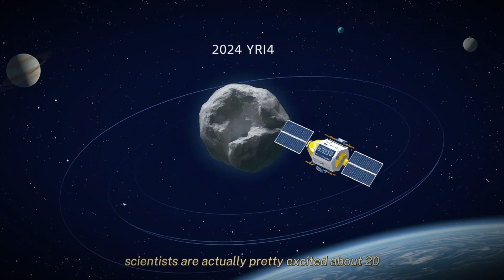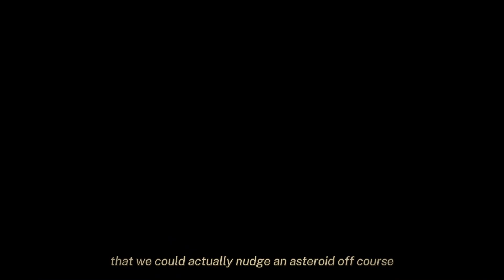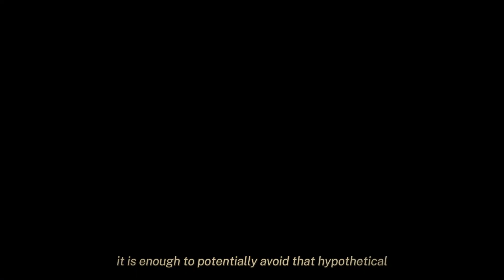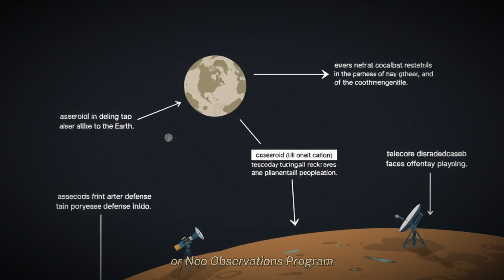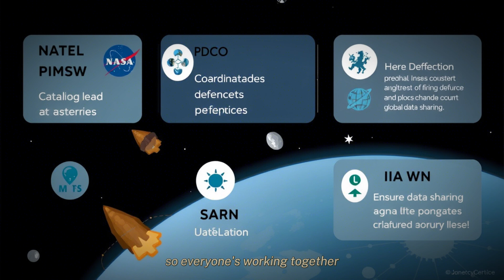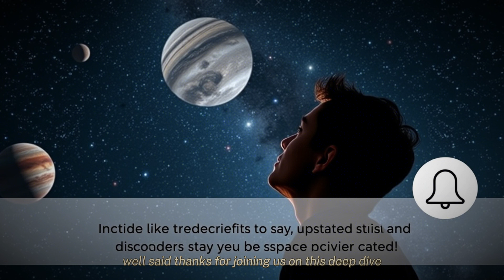Asteroid 2024 YR4: From Threat to Opportunity – Exploring Planetary Defense and Space Missions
In this video, we dive into the fascinating story of asteroid 2024 YR4 , a celestial object that initially sparked global concern as a potential threat but has now become a golden opportunity for scientific exploration. Learn how astronomers tracked its trajectory, reclassified it as non-threatening, and discovered its immense value for studying asteroids, testing planetary defense strategies, and advancing space missions. From NASA's DART mission-inspired deflection tests to sample-return possibilities, this video explores why 2024 YR4 is more than just another near-Earth object—it’s a stepping stone toward safeguarding our planet and unlocking the mysteries of the solar system. Stay curious, keep exploring, and discover how humanity turns cosmic challenges into groundbreaking science!

What is asteroid 2024 YR4?
Is asteroid 2024 YR4 dangerous to Earth?
How do scientists track asteroids like 2024 YR4?
Can asteroid 2024 YR4 be used for space missions?
What are the chances of asteroid 2024 YR4 hitting Earth?
How does NASA plan to deflect asteroids?
What is the DART mission and how does it relate to 2024 YR4?
Why is asteroid 2024 YR4 important for planetary defense?
What can we learn from studying asteroid 2024 YR4?
When will asteroid 2024 YR4 pass close to Earth?
How much damage could an asteroid like 2024 YR4 cause?
What technologies are used to study near-Earth objects?
How does asteroid mining work and is 2024 YR4 a candidate?
What was the Tunguska event and how does it compare to 2024 YR4?
What is the Hera mission by ESA and its connection to asteroids?
How does artificial intelligence help in asteroid detection?
What are the costs of sending a mission to asteroid 2024 YR4?
How often do asteroids come close to Earth?
What happens if an asteroid hits Earth?
How can I stay updated on asteroid discoveries?